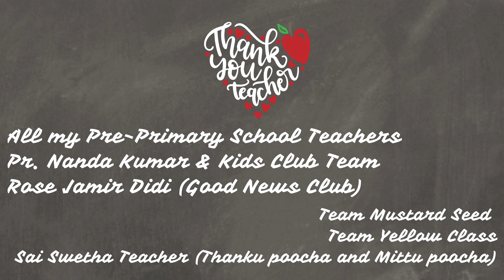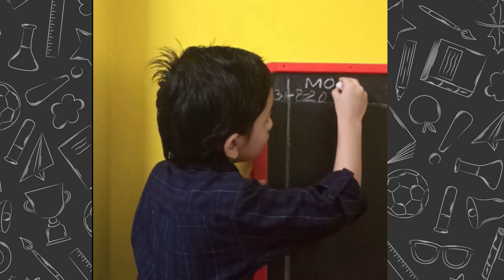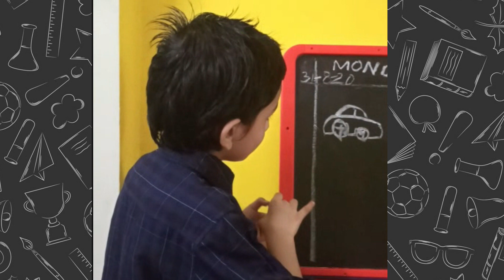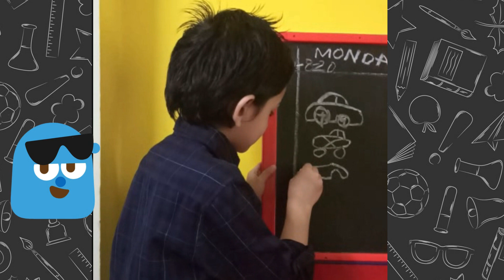Thank you Teacher - Happy Teachers Day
This is Noah's tribute video to all his teachers who have worked hard even during the lockdown stage.

    All my Pre-Primary School Teachers
    Pr. Nanda Kumar & Kids Club Team
    Rose Jamir Didi (Good News Club)
    Team Mustard Seed
    Team Yellow Class
    Sai Swetha Teacher (Thanku poocha and Mittu poocha)